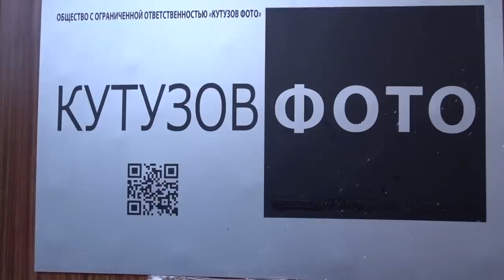С.В. Савельев. Фотокамера Hasselblad X1D II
Сергей Савельев проводит тестирование фотокамеры Hasselblad X1D II, декабрь 2019 г.